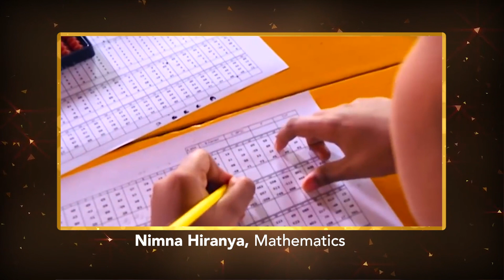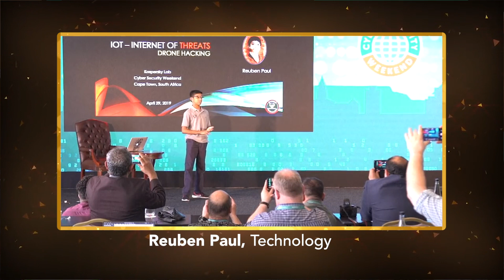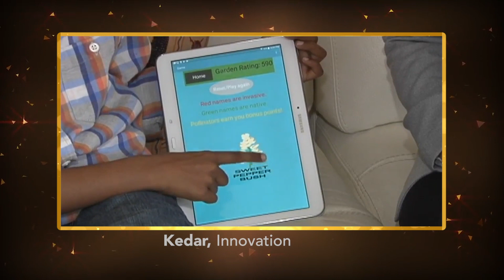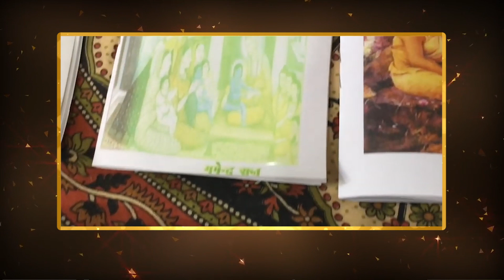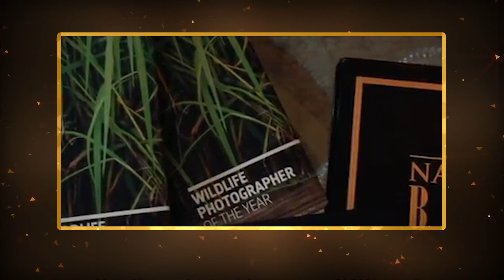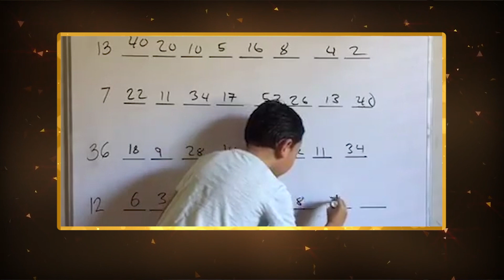Meet the TOP 100 CHILD PRODIGIES of the World | Winners of Global Child Prodigy Awards 2020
Finally, the wait is over & Global Child Prodigy Awards is here to present you the Top 100 Child Awardee from across the globe from different categories like paleontology, tattoo, Dance, Music, sports, etc. who has given the true  definition of the word "prodigy".

Global Child Prodigy Awards 2020 is a first of its kind initiative which aims to recognize and felicitate Child Prodigies from all across the world in various disciplines.

The "Global Child Prodigy Awards 2020" Ceremony took place on 3rd January, 2020 in the presence of the Chief Guest Nobel Peace Laureate, Shri Kailash Satyarthi, Dr kiran Bedi, Lt.Governor of Puducherry & many other prominent leaders.